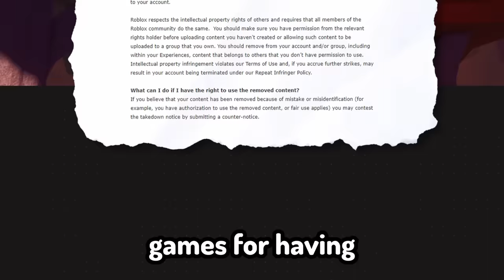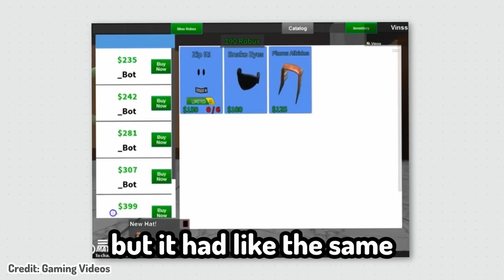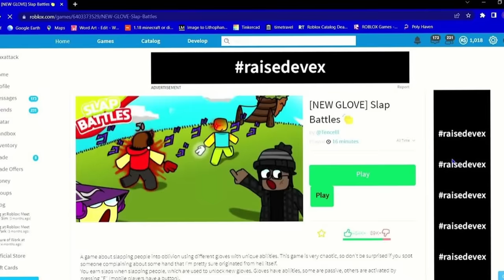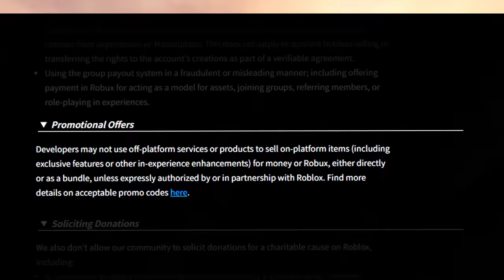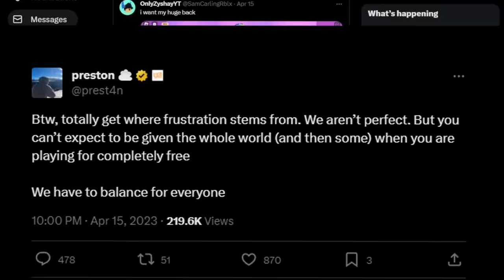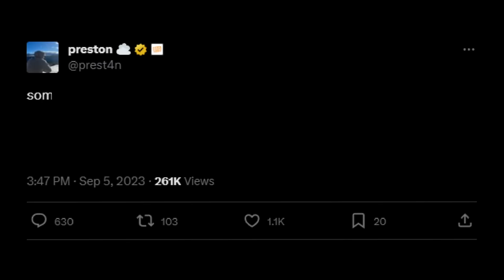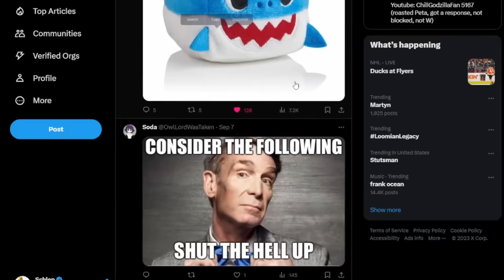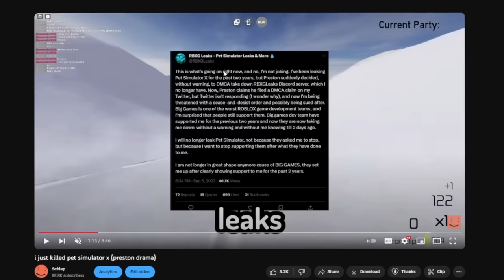The Fall of Roblox's #1 Game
The Rise and Fall of Pet Simulator X

Today we explore the in-depth history of controversy surrounding Pet Simulator X, Big games, and preston. Pet simulator x is known as one of the most viciously monetized games on Roblox along with the owner being extremely rude, and horrible towards his community.

► Game: Cross winds